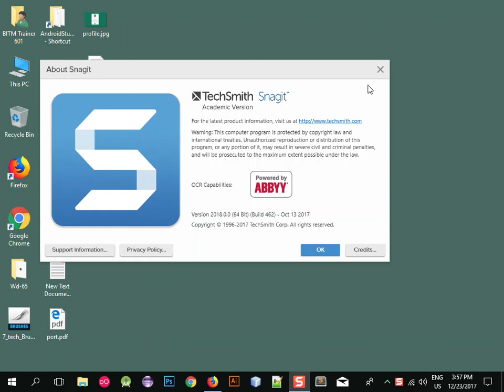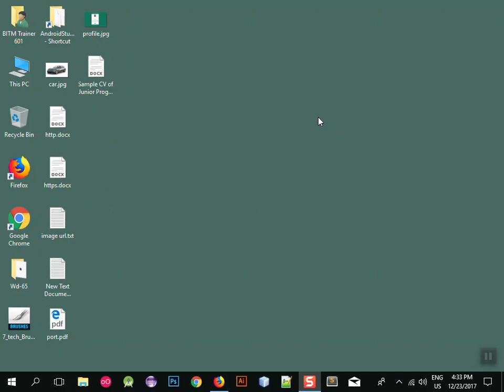Git Tutorial Bangla Example 2018 | BITM